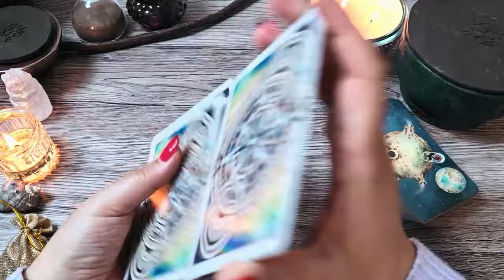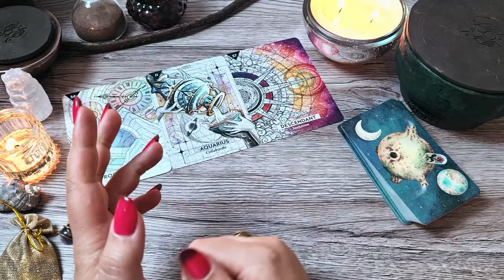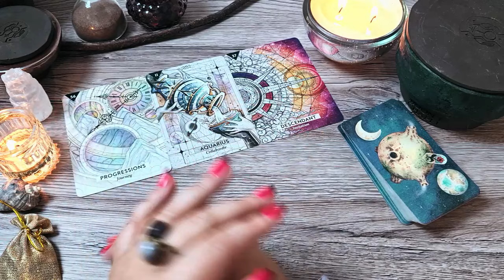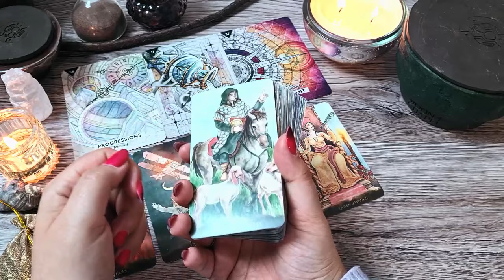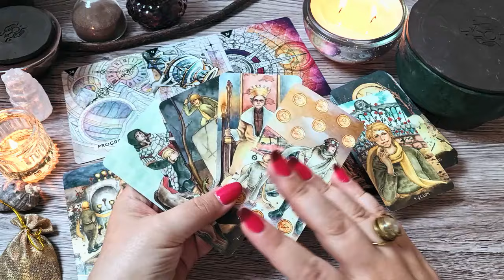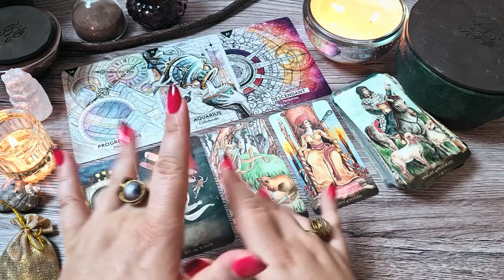GEMENI citire de tarot FEBRUARIE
Această citire de tarot este pentru cei care au zodia, ascendentul sau Luna natală în GEMENI. Citirea este extrem de detaliată si vine cu previziuni pentru luna FEBRUARIE.

Dacă apreciezi misticismul și dorești să explorezi acest domeniu fascinant, atunci acest canal este pentru tine! Nu uita să te abonezi pentru a fi mereu la curent cu citirile de tarot lunare, cu bonusurile, etalările interactive  și cu noutățile din lumea spiritualității. 🌙

🧿 Zania 🧿